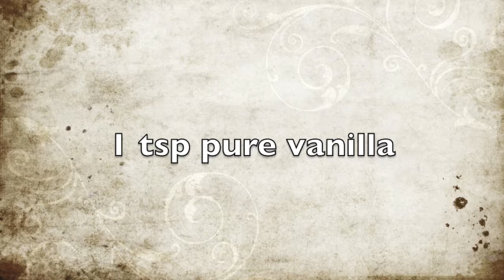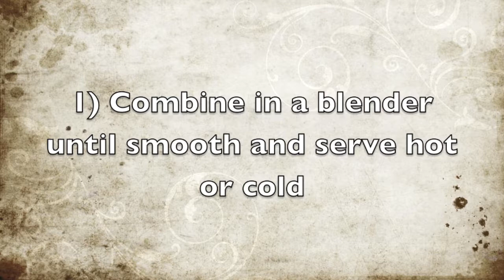Vegan Recipes: Soy Nog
Here is a soy nog vegan recipe.